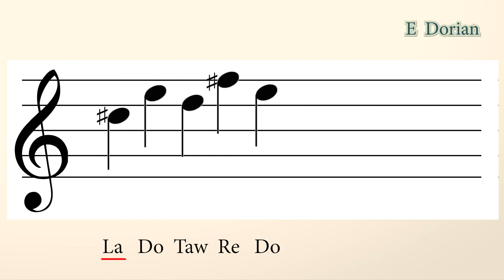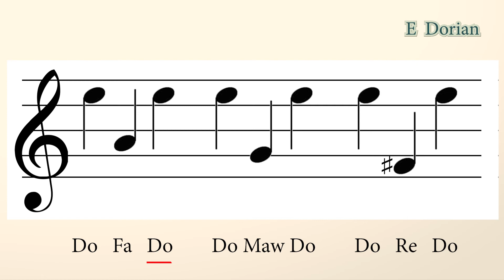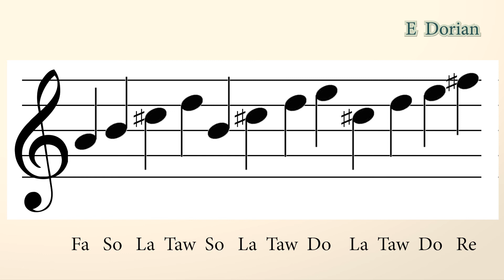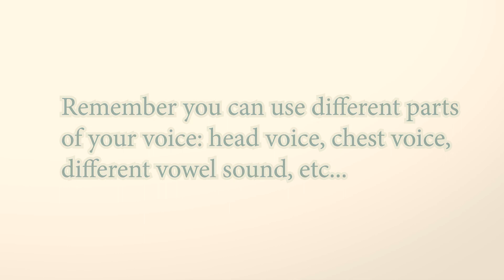DAILY SINGING PRACTICE - The 'E' Dorian Scale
DAILY SINGING PRACTICE // WARM UP - The 'E' Dorian Scale

In this lesson, we’re looking at singing exercises for the ‘E’ Dorian scale, the second mode of the major scale.

...yep...

⚡︎ KMZ